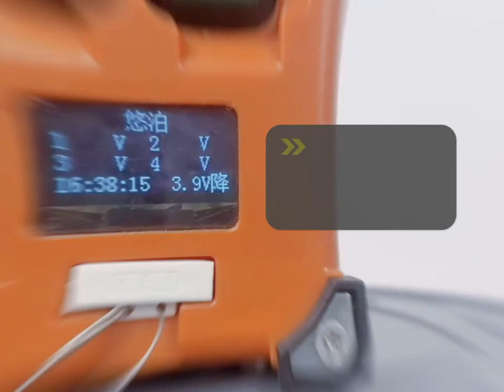UPARK rising bollard-battery model-security bollard-electric mechanical bollard.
This video shows that our newest model bollard and its features.
This kind of bollard is unique and powered by a battery, all-in-one design, and so on.